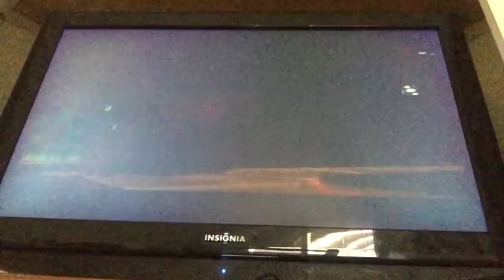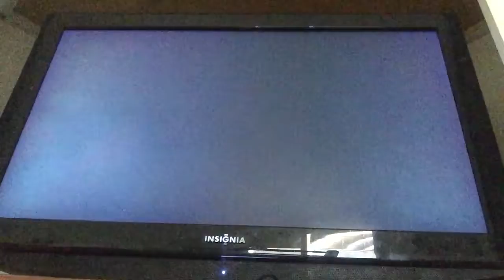Ratchet and clank uya pt 10 kavu island